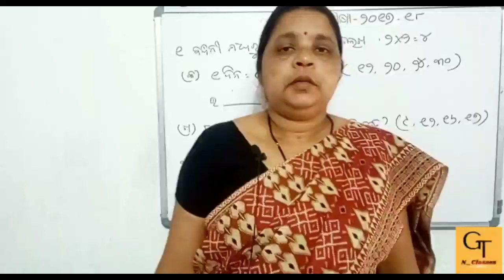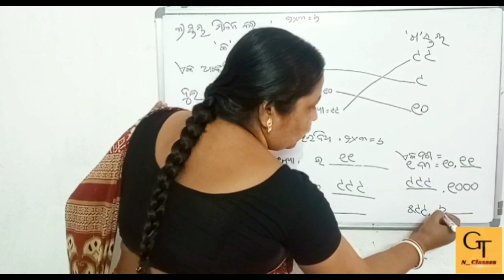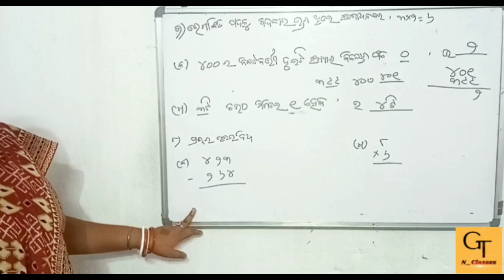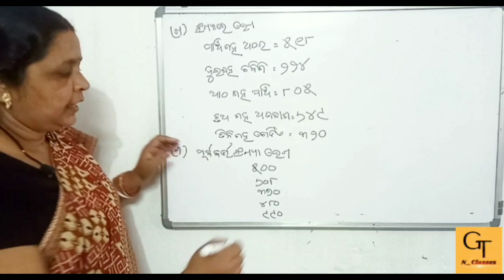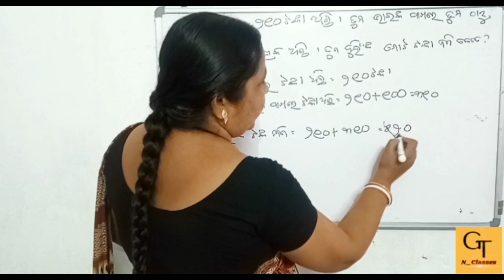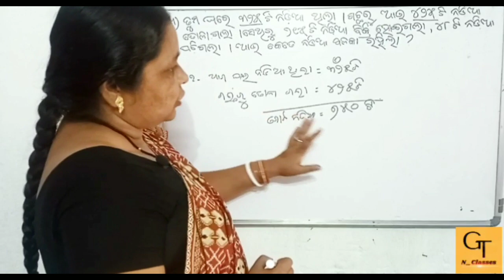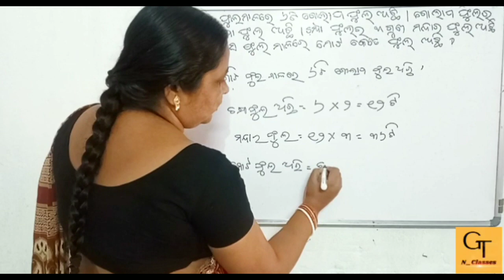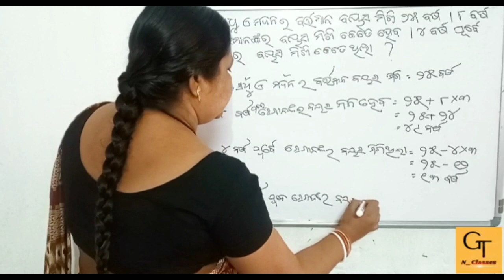SSVM Class 2 Half Yearly QnA 2017-18 || Saraswati Ganita Mala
Hey everyone! Welcome to GTN Classes .

I'm  Nikita  Mohanta  &  she  is  my  mother  Mrs  Tilottama  Mohanta .
We  are  from  Rairangpur , Mayurbhanj , Odisha .

GTN  Classes  is  based  on  education.
This  channel  is  regarding  classes  for  Odia  medium  students .

Through  This  Video  We  Just  Want  To  Help  You  In  Your  Studies .

You  Can  Ask  Your  Doubts  In  Comment  Section  We'll  Try  Our  Best  To  Help  You  Guys .

Math  for  class 2  Odia  medium students
ssvm half yearly 2 class
ssvm half yearly question and answer
ssvm half yearly 2 class math
abhyasa karya
Questions & Answers practice for Exam
ssvm class 2 math exam questions and answers practice
ssvm exam
saraswati shishu vidya mandir exam question
ssvm ardha barshika parikshya
Saraswati Ganita Mala Abhyasa Karya
SSVM Class 2 Math
Ganita mala
class 2
maths worksheet for class 2
odia maths
odia free school education videos
odia kids educational videos
ssvm
kids educational videos in odia
educational videos
education

GTN Classes
From - Rairangpur , Mayurbhanj , Odisha , India